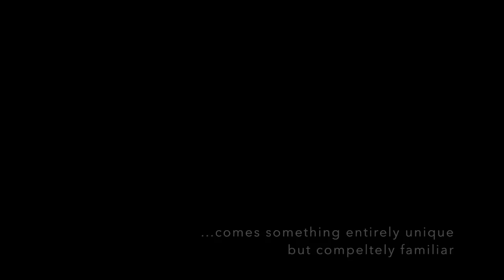XTS Winford Drive: Introduction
One of the world's most dynamic overdrive and distortion effects finally arrives. We hope it inspires you to do what you love.